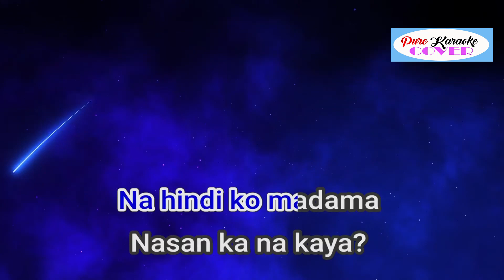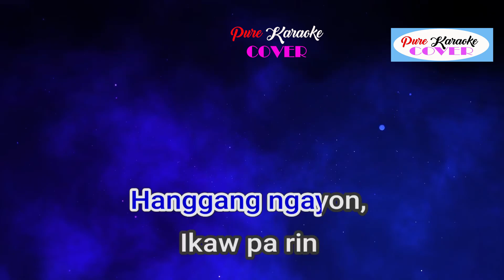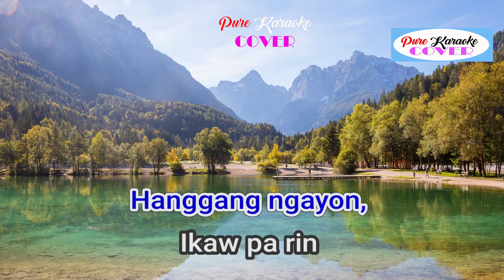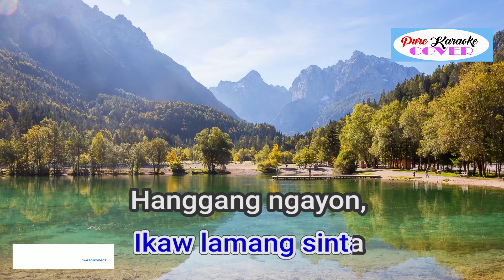HANGGANG NGAYON BY BRYAN TERMULO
Artist: Bryan Termulo